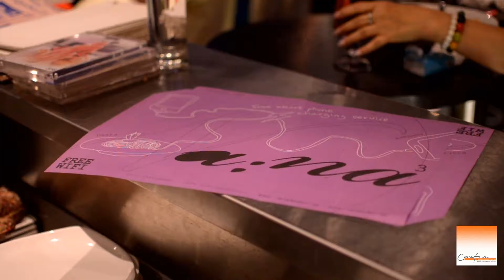「任你想唱~跳出框框」音樂會 #3 - After the Show (小瑜 蔡國柱 蔡欣蒨)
6月20日晚上8點係皇朝NANA Cafe舉行
有MPOP系列~「任你想唱~跳出框框」音樂會

來到品牌音樂會第三場當然要要重量級壓場啦，就係每年都會在澳門舉行最少一次音樂會的香港歌手小瑜，亦係本會副會長~
咁開心~當然會俾好多機會想跳出框框嘅音樂人一齊參與啦!
今次嘅特別嘉賓就係啱啱參加完比賽既蔡國柱&蔡欣蒨兩位新晉歌手